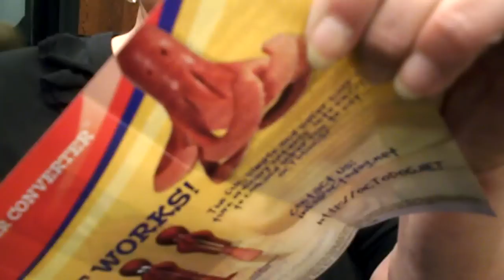The Worst WBKR "Dirty Santa" Gift Ever!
WBKR's "Ultimate Dirty Santa Party" (presented by Henderson Chevy Buick GMC) was Saturday, November 12th, 2011 at The Hines Center in Philpot.  A couple of hundred listeners were on hand to try and win "A Country Christmas" vacation from Gaylord Opryland Resort and other great prizes.  While some walked away happy . . . others walked away with some true "Dirty Santa" gifts!  Take, for instance, Barbara Grooms . . . featured here with WBKR air personalities Jaclyn Graves, Chad Benefield, Moon Mullins, Kizzy and Dave Spencer.  Barbara won a Frankfurter Converter, perhaps the most nauseating gift to be won!  LOL!